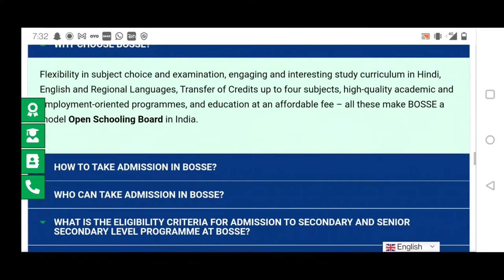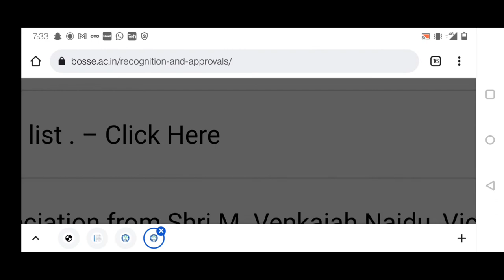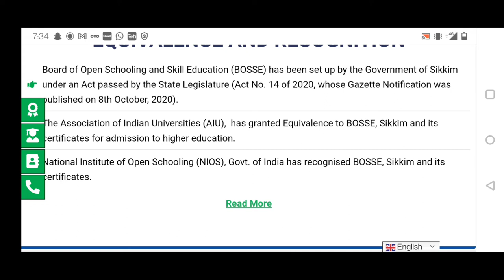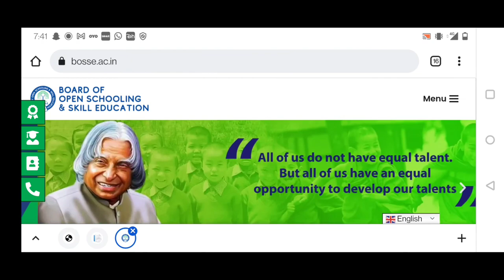BOSSE APPROVAL by NIOS and Government of Sikkim/Board of open schooling and skill education/Fake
national institute of open schooling
board of open schooling and skill education
BOSSE/REAL OR FAKE
BOARD OF OPEN SCHOOLING AND SKILL EDUCATION FAKE
BOSSE APPROVALS
BOSSE RECOGNISED or not
bosse online migration